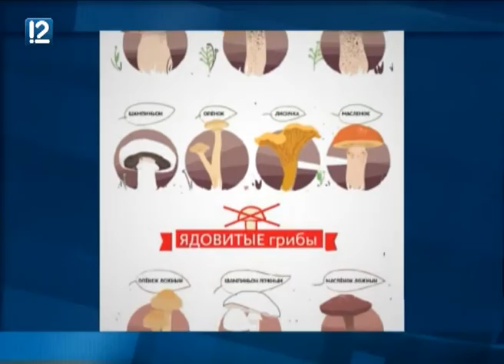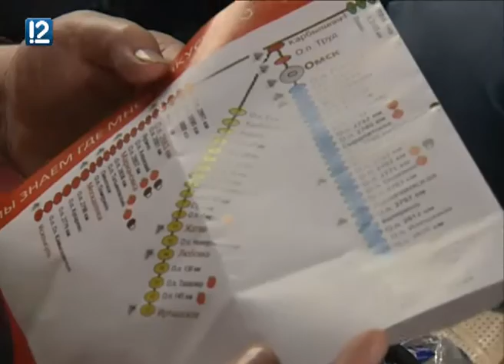Корреспондент 12 Канала проштудировал карту омского грибника